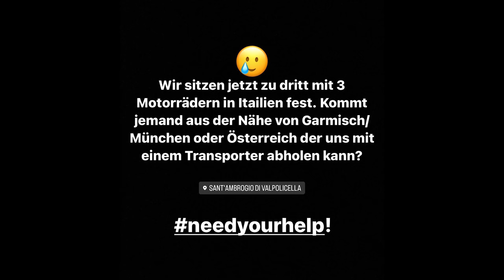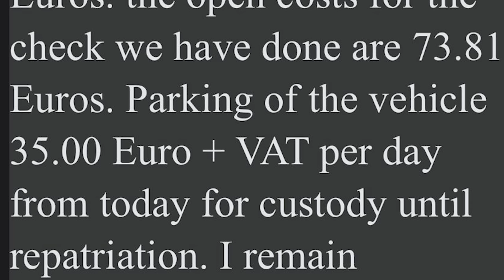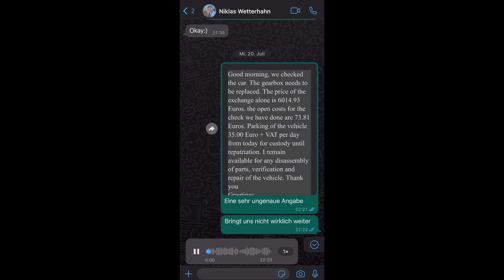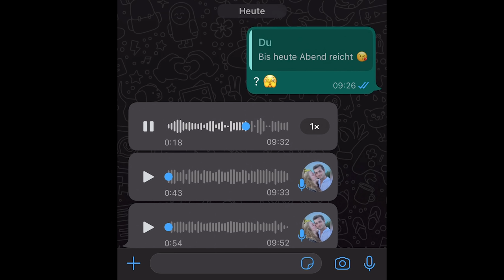WERKSTATT WILL MICH UM 6000€ BETRÜGEN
Impressum
Bost Media Marketing
Osakaallee 2
20457 Hamburg